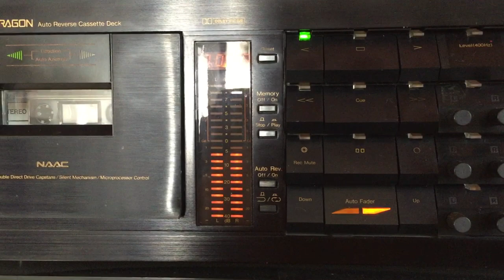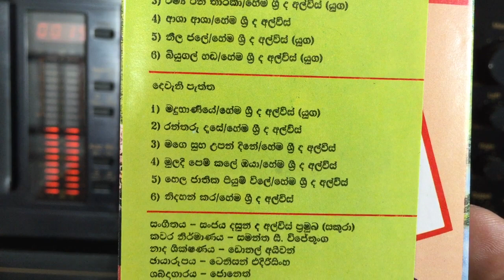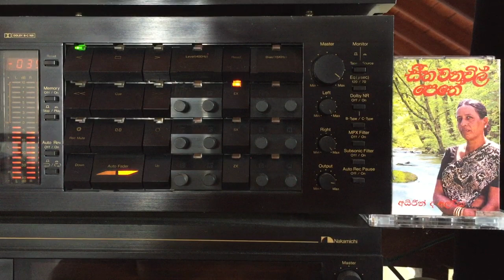Irene de Alwis & ???: Ramya Ran Tharaka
Lyrics: Hema Sri de Alwis; Music: Sakura